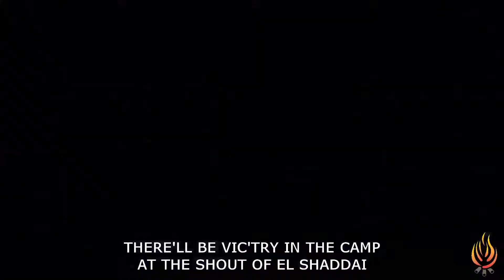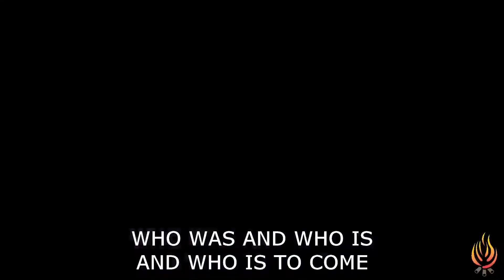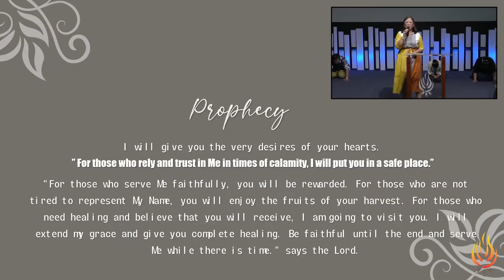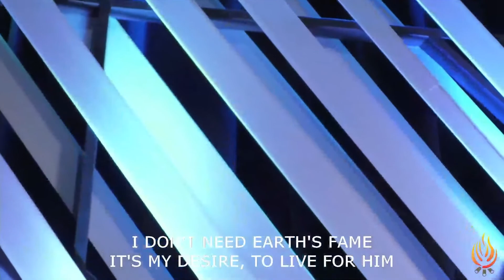The Shout of El Shaddai + Kadosh + Nobody Like You | JLC WORSHIP TEAM